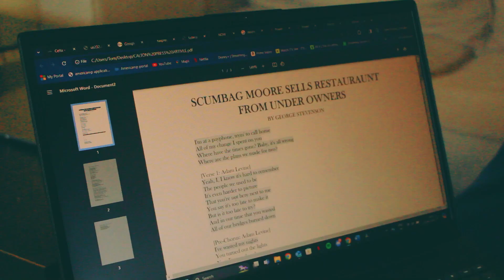The Calton Press - Tom Broekhuizen - ATVA 2024